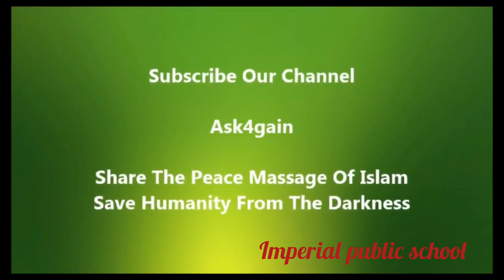Christian sister accept islam, After she God her 2 Answer Doctor, zakir Naik.